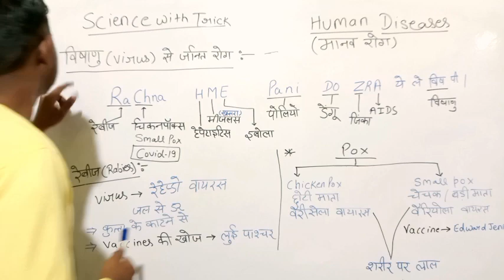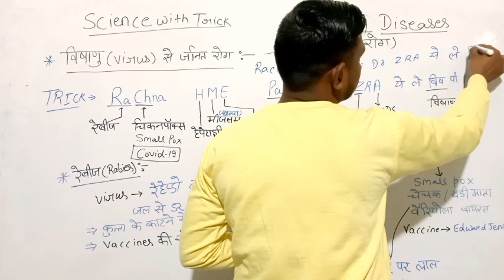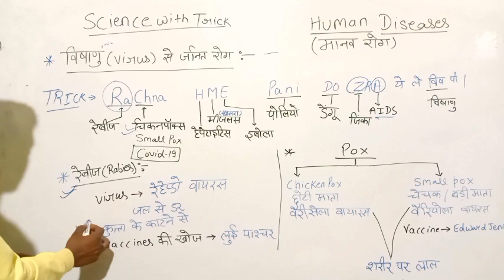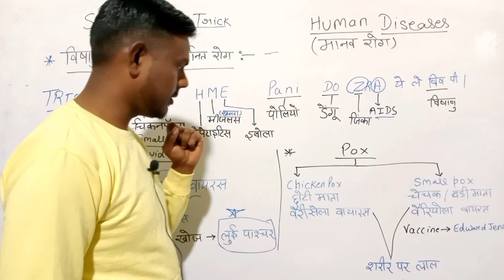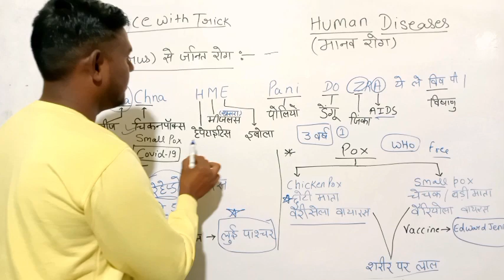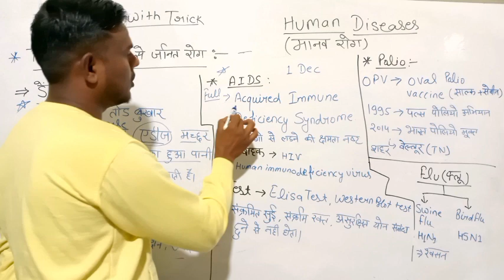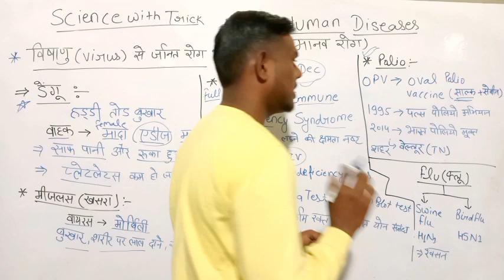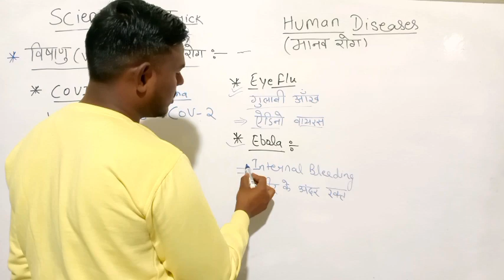विषाणु (Virus) से होने वाले रोग Trick से | Railway Alp Science| Important Topic for railway exam